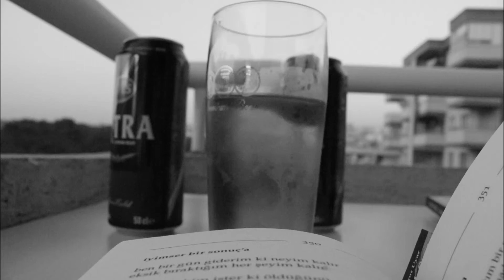Mikis Theodarakis-Paola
Fotoğraf:Mutlu Mazgal
Yer:İzmir / Buca